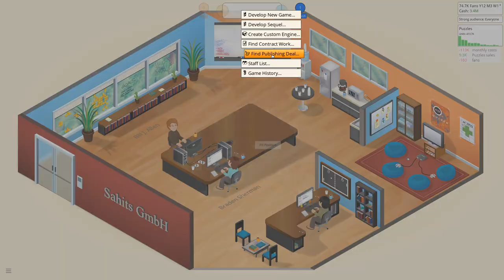Game Dev Tycoon - S1E5: Consider making a successful Game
We should try and have another successful game to stabilize our money situation so that we can hire another developer. Lot's of games developed in this episode, some good some not so much...